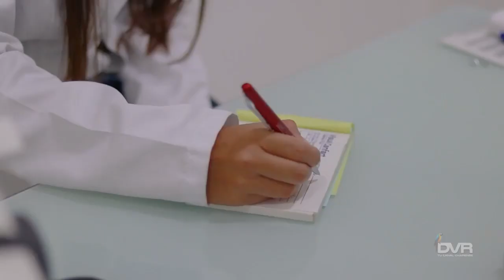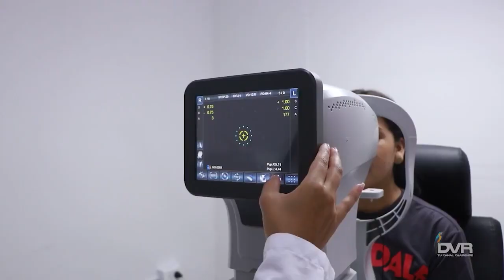Martha Cecilia Sáenz Soto, invita a la comunidad florenciana a vincularse en las festividades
NoticiasDVR || La administración “Florencia, Biodiversidad para todos”, a través de la secretaría de Cultura, Deporte y Recreación, confirma que este 3 de junio, a partir de las 4:00 p.m. en el polideportivo del barrio Atalaya, se da inicio a las Rondas Comunales, donde se elegirá a la embajadora de la comuna Norte, quien representará a la comunidad de este sector de la ciudad en el XXVII Festival Folclórico de la Amazonia y el 10 junio se elegirá a la representante de la comuna Occidental; es de resaltar que las demás comunas no inscribieron ninguna candidata.
La secretaria Cultura, Deporte y Recreación, Martha Cecilia Sáenz Soto, invita a la comunidad florenciana a vincularse en las festividades como preámbulo, a lo que será Festival Folclórico de la Amazonia que se realizará del 23 al 25 de junio 2023, en Florencia
La funcionaria confirmó que, el Festival Folclórico, en el presente año tiene como temática, la exaltación de los principales sitios emblemáticos de la capital del departamento de Caquetá, entre los que se encuentra: la Catedral de Nuestra Señora de Lourdes, Plaza de mercado La Concordia, el Palacio de Bellas Artes o Edificio Curiplaya, Universidad de la Amazonia, Petroglifos del Encanto, la Guacamaya en Vuelo y aeropuerto Gustavo Artunduaga Paredes entre otros; lugares que por su antigüedad enaltecen el nombre de nuestra ciudad.
Finalmente, Sáenz Soto, le reitero la invitación a ciudadanía en general, para que participen en familia de las festividades sampedrinas en paz y armonía, donde habrá todo un rebose de cultura y colorido.
comenta/comparte
síguenos DVR, Tú Canal Chairense